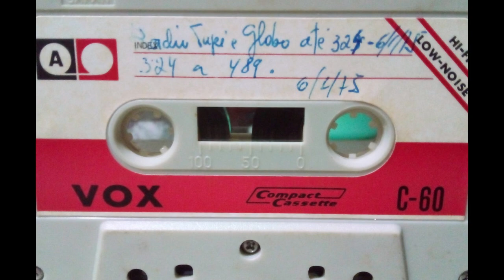ZYD 74 - Rádio Tupi FM Stereo Espetacular 96,5 MHz - RJ (Audio Raríssimo de 06/01/1975)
Rádio Tupi FM Estéreo Espetacular. Áudio raro gravado em fita K-7 em Janeiro de 1975, com a propaganda do cigarro Pall Mall e na sequência música de Al Kooper "Jolie".
Agradecimento especial a Alexandre Poinciano.